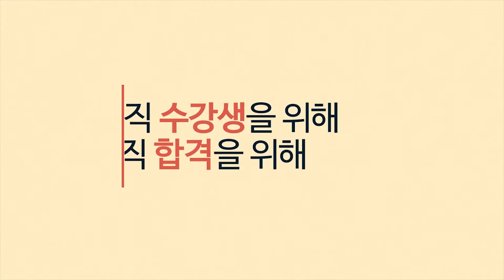9급 공무원 프리패스! 합격시 환급은 기본!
와우고시 9급공무원 "0원 프리패스"

합격 시 환급
9월 추석맞이 최대 20만원 할인
직렬 내 전과목 전강좌 무제한 수강
신규 촬영 강의 영상 지속 업데이트
PC + Mobile 수강
스트리밍 + 다운로드 수강
 영어기초완성 "영어집중관리반" 무료
직업상담사 동영상강의 무료